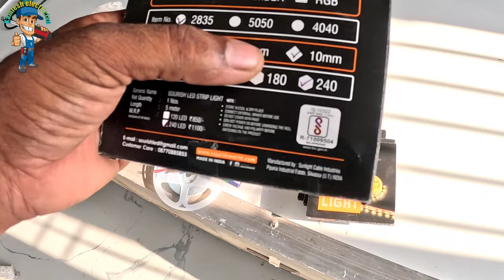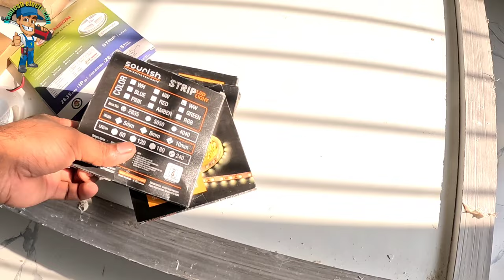false ceiling LED profile installation | false ceiling में led aluminium profile light कैसे लगाये ?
false ceiling में led aluminium profile light कैसे लगाये ?
profile light fitting
room main profile light kaise laga